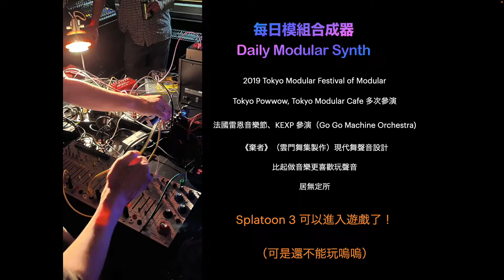每日模組合成器 Daily Modular Synth with MADZINE Day 170 - Modular Wednesday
[雜談] 最近東京的模組合成器活動越來越多了...

其實昨天只是拿東西去給朋友看聊到這件事，就被告知當晚也有活動（驚
真的是活動越來越多了哪.

|| 每天上傳一個與模組合成器相關的雜談，以聊天的形式紀錄自己練習與研究模組合成器的過程，偶爾會只有音樂或只有講話、偶爾會是教學、示範，使用 VCV Rack 或是硬體模組合成器，不拘形式。

純音樂檔、VCV 工作檔下載：
shorturl.at/iqrzS